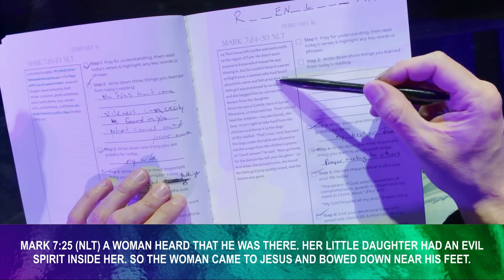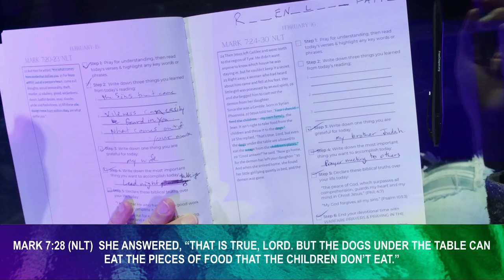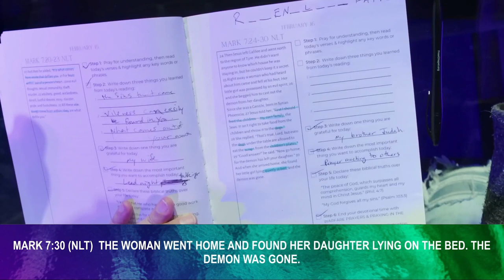Relentless Faith | Pastor Gavin Tait